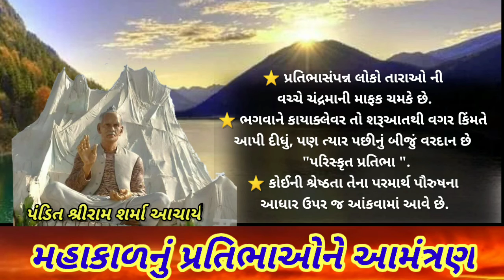મહાકાળનું પ્રતિભાઓને આમંત્રણ - પુસ્તક પરિચય ( ગુજરાતી )